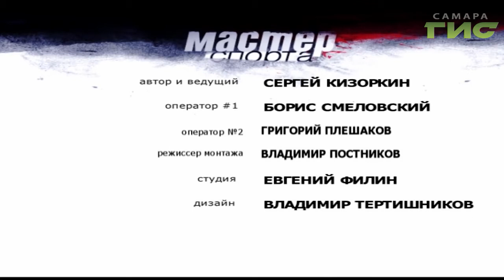"Мастер спорта" от 09.12.2019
"Крылья Советов" ушли на зимние каникулы. В роли аутсайдера чемпионата страны. Детская лига дзюдо. В Самару приехали лучшие юные борцы со всей России. Волейбольная "Нова" сменила тренера. Но пока продолжает проигрывать. Подробности в программе "Мастер спорта".